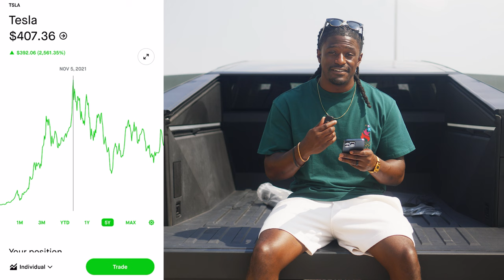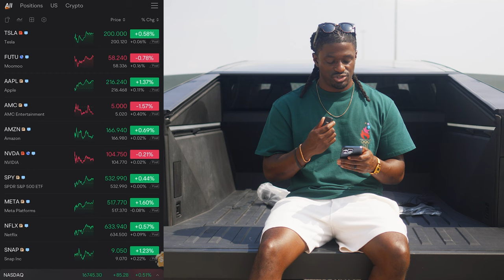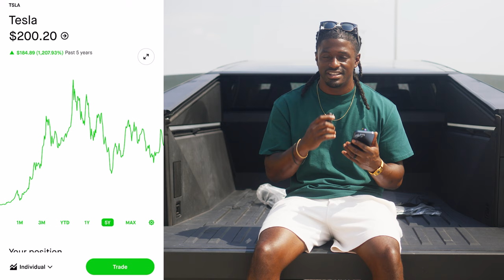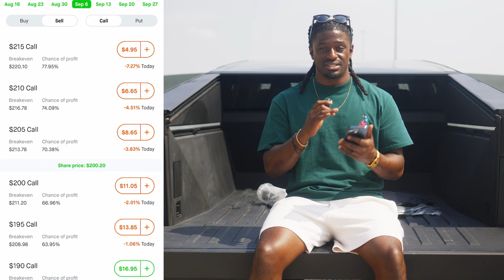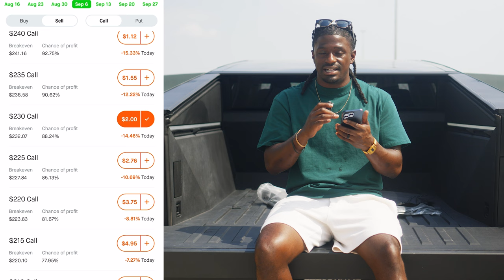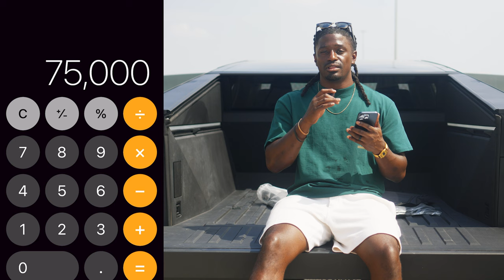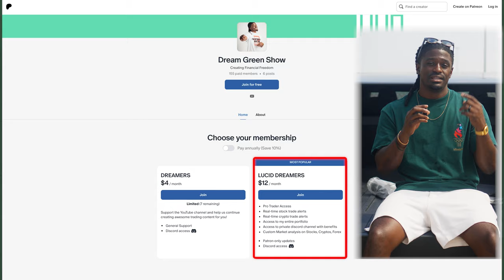How I Invested My Way Into A Cybertruck & You Can Too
► LIMITED TIME: Open a Webull account and deposit $100 can get up to 12 free stocks